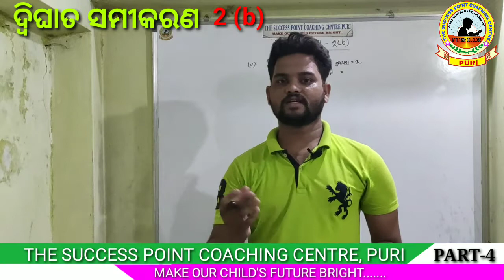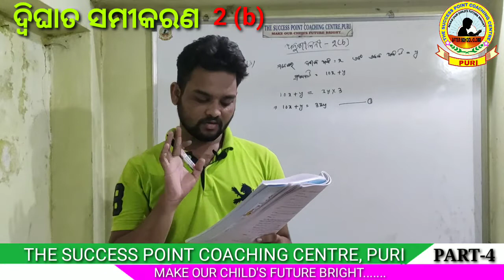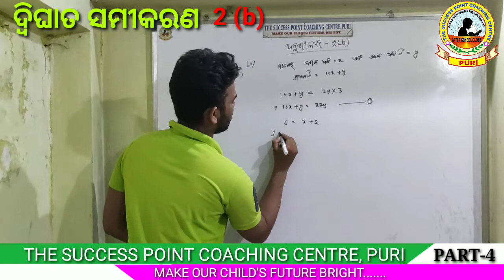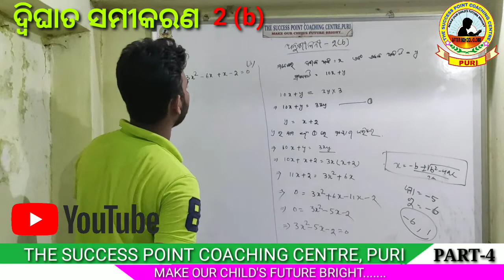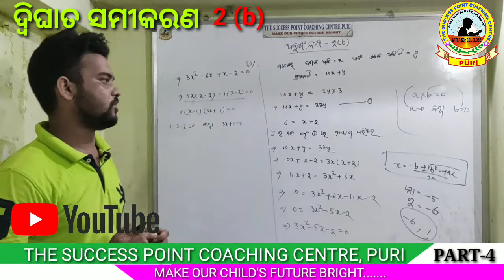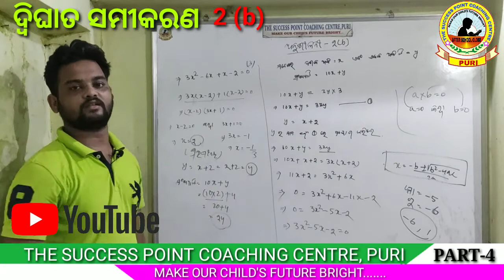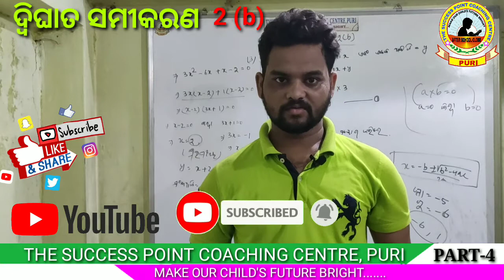🔴QUADRATIC EQUATION II 2(b) II ଦ୍ବିଘାତ ସମୀକରଣ II PART-4 II CLASS -10TH II DEEPAK SIR II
Dear students,

ଦ୍ବିଘାତ ସମୀକରଣ, 2(b), ଦଶମ ଶ୍ରେଣୀ, part-4,